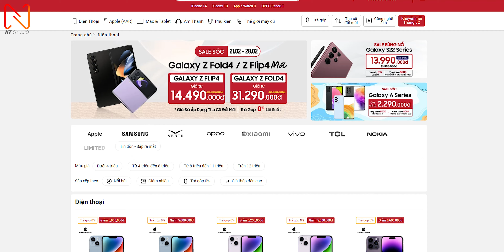TOP smartphone sạc nhanh nhất thế giới !!!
Sạc nhanh hiện nay đã trở thành một trong những xu hướng cn quan trọng trên smartphone, đặc biệt với smartphone Android khi mà các hãng đua nhau trình làng những thiết bị smartphone có khả năng sạc siêu nhanh. Ngoài thiết kế đẹp, cấu hình khủng, camera xịn xò thì sạc nhanh dần trở thành một trong những tiêu chí quan trọng khi lựa chọn smartphone của người dùng.  Trong video ngày hôm nay chúng ta sẽ cùng điểm qua một vài mẫu smartphone đang sở hữu khả năng sạc nhanh nhất.